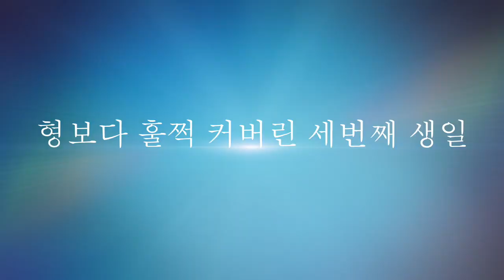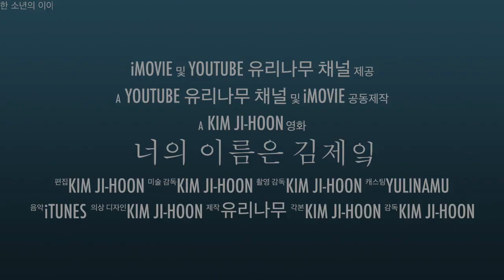레드닥스 김제이크의 3살 생일 기념 헌정영상 *축하해주세요*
유리나무와 함께 3년을 함께한 댕댕이 닥스훈트
레드닥스 단모 김제이크의 생일을 축하해 주세요

인스타그램
william1dachs